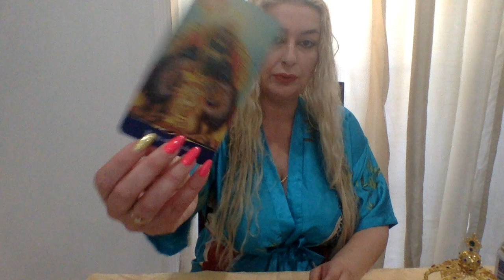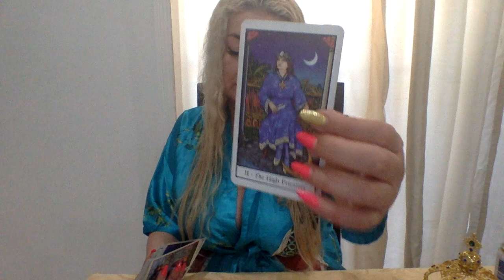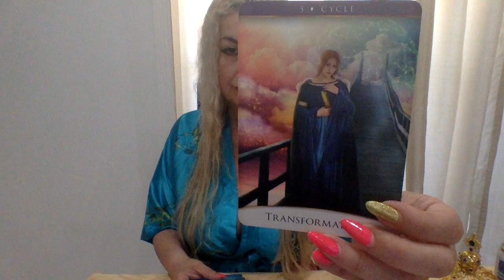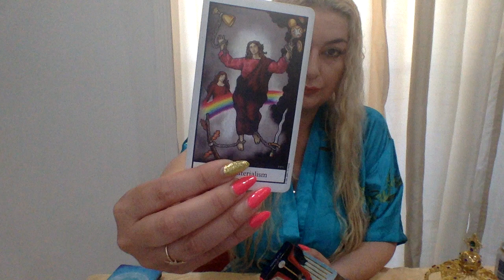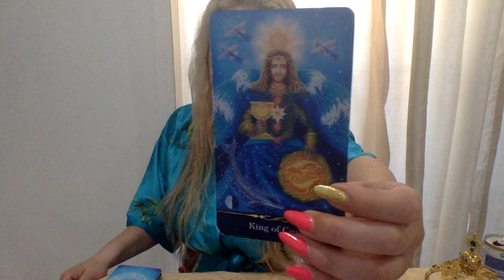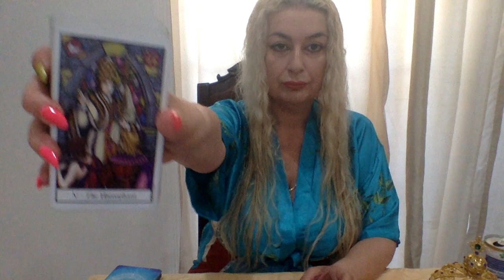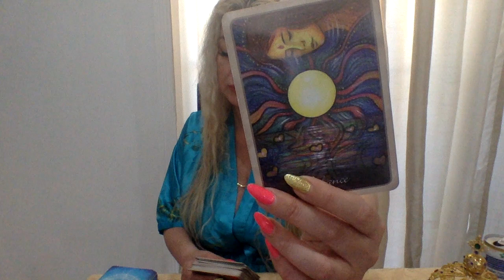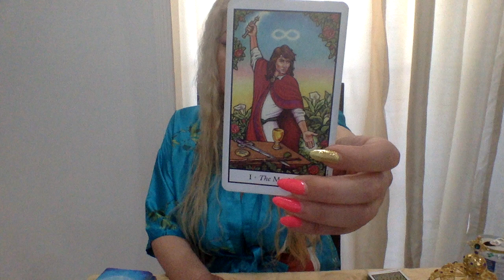DIVINE FEMININE❤️‍🔥THE MASCULINE IS TIRED OF LIVING THEIR DOUBLE LIFE!🥺 AND KNOW YOU R 2 ~LOVE TAROT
1.YOUR FULL NAME
 2. BIRTH DATE
 3. CURRENT LOCATION

BLESSINGS 🌟